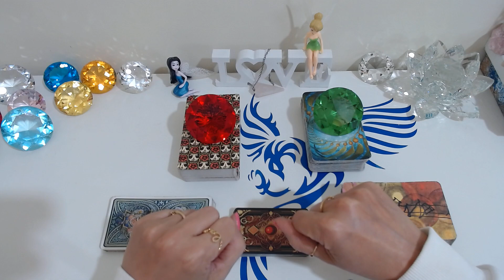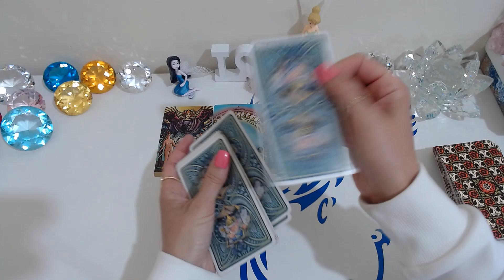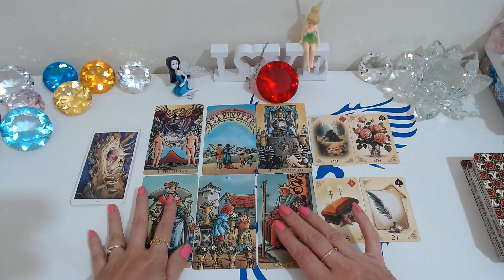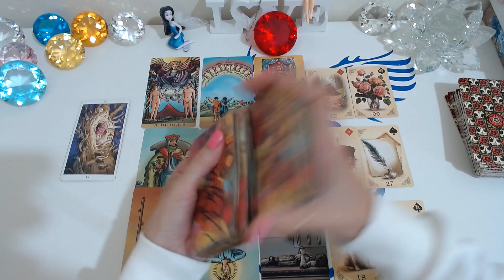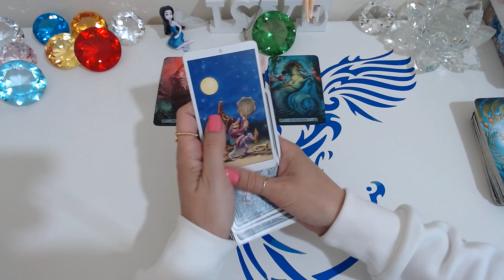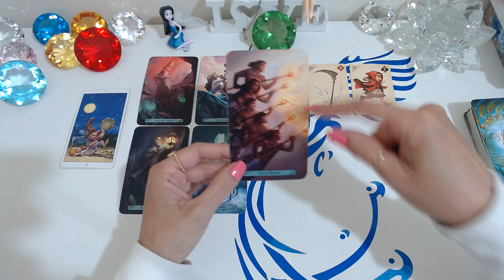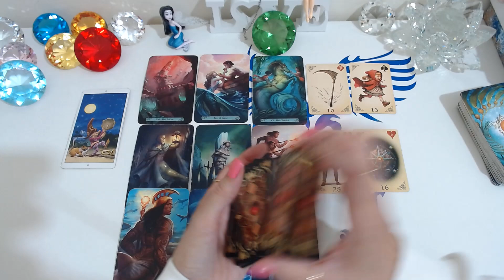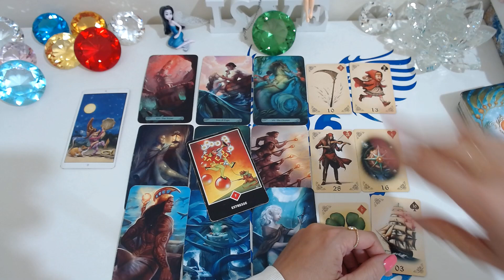💭💖ELE(A) PENSOU EM VOCÊ HOJE? O QUE SENTE QUANDO PENSA EM VOCÊ? O QUE ELE VAI FAZER?🔮Tarot Responde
💭💖ELE(A) PENSOU EM VOCÊ HOJE? O QUE SENTE QUANDO PENSA EM VOCÊ? O QUE ELE VAI FAZER?🔮Tarot Responde/ Baralho cigano Revela/ Tarot Hoje/ Ele Hoje Tarot. No Universo místico dos oráculos, através de leituras intuitivas do tarot, receba sua mensagem do tarot agora! O Baralho Cigano Responde - Tarot responde - O Tarot do Amor no caminho das cartas revelam para você!

Compartilhem...